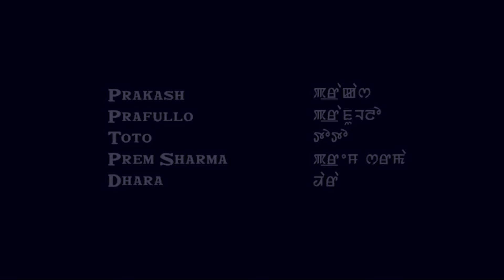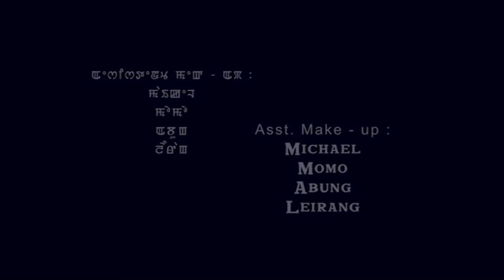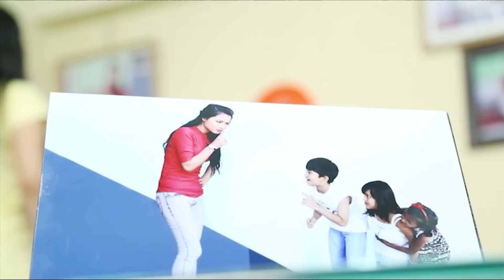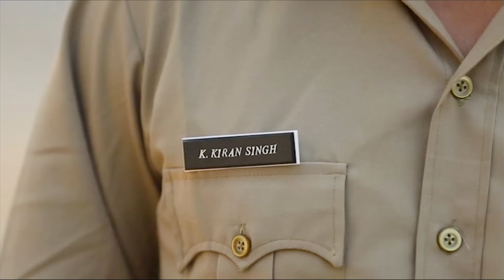HAIDOKPA YADE MEITEILON FILM OFFICIALLY UPLOADED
MANIPUR MEITEILON FILM